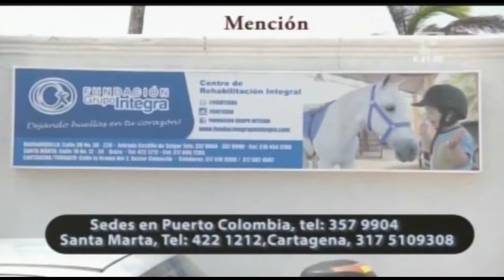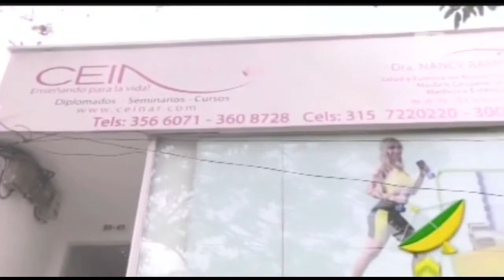LAS NOTICIAS 630 DE TELECARIBE EMISIÓN MAYO 15 DE 2015